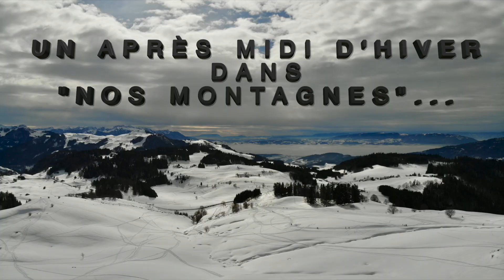Un après midi d'hiver dans nos montagnes...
essai du Mavic Air